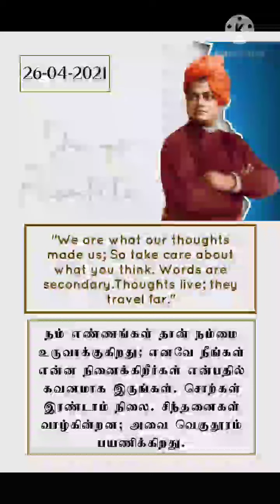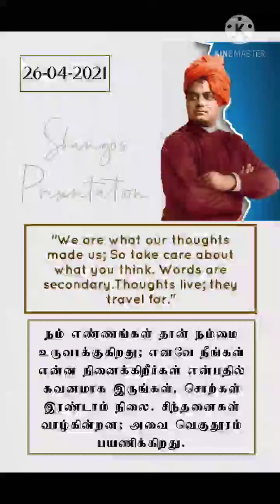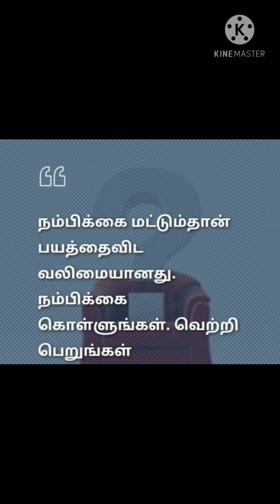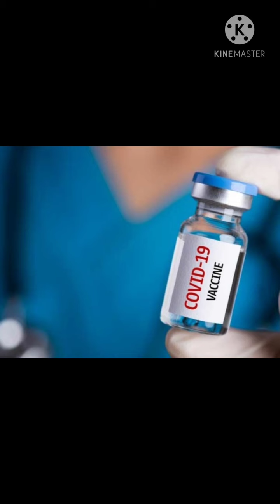ஸ்வாமி விவேகானந்தர் வழியில் நல்ல எண்ணங்கள் கொண்டு, கோரோணாவை வெல்வோம் - சின்ன சண்டியர்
வணக்கம்.

ஸ்வாமி  விவேகானந்தரின் பொன்மொழிகளை உங்கள் நண்பர்கள் மற்றும் அனைவருக்கும்  பரப்புங்கள்.

Spread the wordings of SWAMI VIVEKANANDA to all your friends and relatives.

நீங்கள் நலமாக, வளமாக வாழ எங்களது  பிரார்த்தனைகள்...!! 🙏

இந்த காணொளி அனைத்து சமுதாய மக்களும் பார்க்கலாம். இந்து மதத்தை சார்ந்தவர்களுக்கு மட்டும் அல்ல என்பதை பொறுமையாக புரிந்து கொள்ளுங்கள்...

ஸ்வாமி விவேகானந்தர் என்பவர் அனைவருக்கும் பொதுவானவர்.

நாம் மனிதநேயத்தையும்,
மனிதத்தையும்
ஸ்வாமி விவேகானந்தர் வழி அறிந்து கொள்வோம்.

Let us spread Humanity & learn Philosophical things through Swami Vivekananda...

Jai Swamiji ! 🙏

ஸ்வாமி விவேகானந்தரின் புத்தகங்களில் எனக்கு (கோ.கௌரிசங்கர்) பிடித்தவற்றை தொகுப்பாக காணொளியாக youtube ல் வழங்குவதில் ஆர்வமாக உள்ளேன்...

தங்களின் கருத்துக்களை என்னுடன் whatsapp யிலோ / youtube யிலோ / facebook யிலோ comments வழி பகிரவும்...

நன்றி 🙏🏻

இப்படிக்கு
உங்கள் கோ.கௌரிசங்கர்